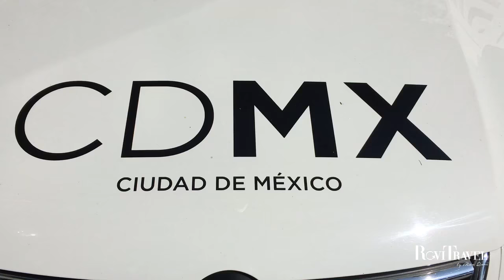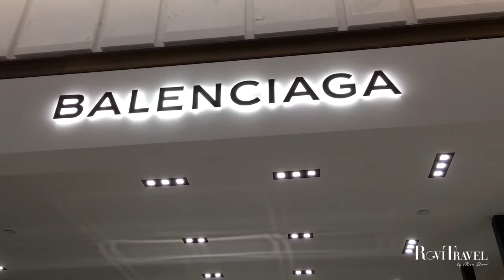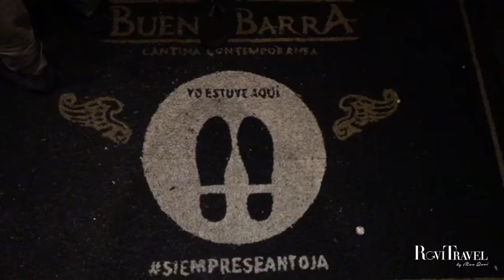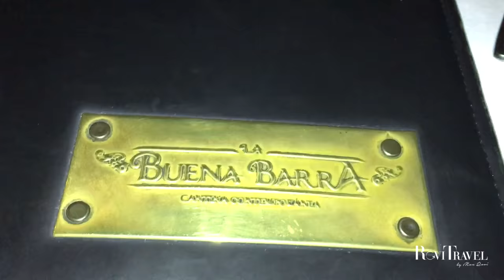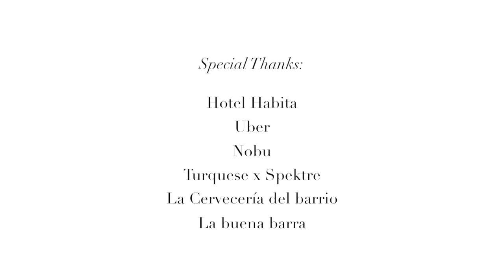MEXICO DF | HOTEL HABITA, TACOS AND MEXICAN BIRTHDAY PARTY RoviTravel by MonRovi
LIKE if you want to drink tequila together

Remeber to follow my other social medias!

Thank you so much and see you next Wednesday!